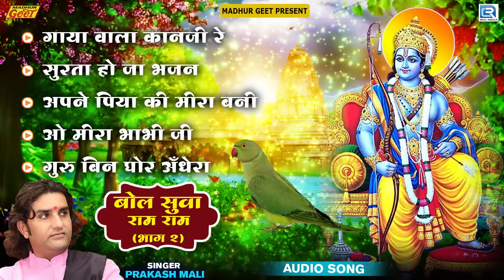Prakash Mali Superhit Desi Bhajan | Bol Suva Ram Ram | Non Stop | Popular Rajasthani Song 2022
Song : Bol Suva Ram Ram - बोल सुवा राम राम (Vol - 2)
Album : Bol Suva Ram Ram
Singer : Prakash Mali
Producer : Girish Manjani
Music Label : Madhur Geet Cassettes
Category : Devotional
Sub Category : Shri Krishna Bhajan
DIGITAL PARTNER : RDC Media Pvt Ltd